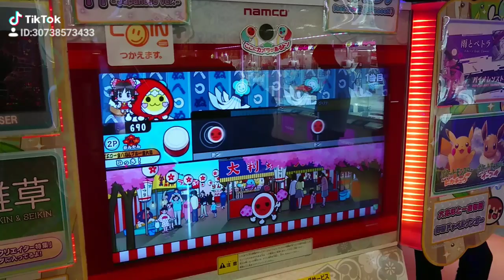太鼓の達人グリーンVer.in沖縄